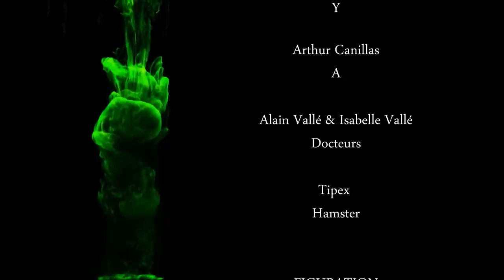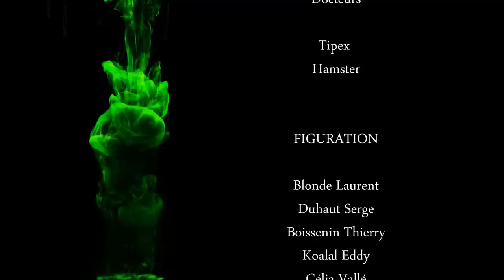EPISODE 5 - Arborescence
EPISODE 5 de la série ARBORESCENCE.
Diffusion de l'EPISODE 6 le 29 décembre 2013.

N'oubliez pas de mettre la vidéo en 1080pHD dans l'option réglages pour une meilleure visualisation.